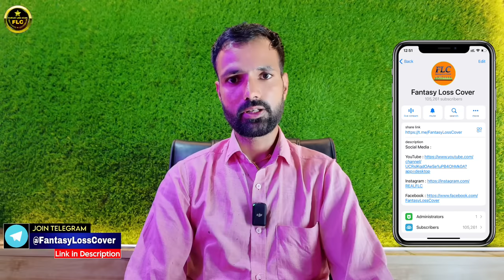SRH vs MI Dream11 Prediction, SRH vs MI Dream11 Team, MI vs SRH Dream11 Team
SRH vs MI today prediction,
SRH vs MI dream11 prediction live,
SRH vs MI dream11 team,
SRH vs MI pitch report,
SRH vs MI pich ripot,
SRH vs MI match prediction,
SRH vs MI live,
SRH vs MI dream11 prediction today match,
SRH vs MI, tata ipl 2024 first,
HYDERABAD vs MUMBAI first match,
HYDERABAD vs MUMBAI ipl,
SRH vs MI ipl opening,
SRH vs MI first match,
Tata ipl 2024 first match,
SRH vs MI 7th match dream11 team,
SRH vs MI 7th match dream11 prediction,
Real Flc, Fantasy Loss Cover,
SRH vs MI Playing 11,

This Content Owner Is only On​⁠​⁠ REAL FLC ( Fantasy Loss Cover ) Don’t Copy Other Youtuber

Video Subject

Hyderabad vs Mumbai today dream11,
HYDERABAD vs MUMBAI,
HYDERABAD vs MUMBAI Dream11 Prediction,
HYDERABAD vs MUMBAI Dream11 Team,
SRH vs MI Today Cricket Team,
SRH vs MI Dream11 Prediction 2024,
SRH vs MI ipl 8th match,
SRH vs MI 8th match Prediction,
HYD vs MUM Dream11 Team Prediction,
MI vs SRH Dream11 Team,
MI vs SRH Dream11 Prediction,
SUNRISERS HYDERABAD vs MUMBAI INDIANS 2024,
SUNRISERS HYDERABAD vs MUMBAI INDIANS,

1. This analysis is based on my Understanding, knowledge,  and instinct.  While selecting your team , consider the points mentioned and make your own decisions.